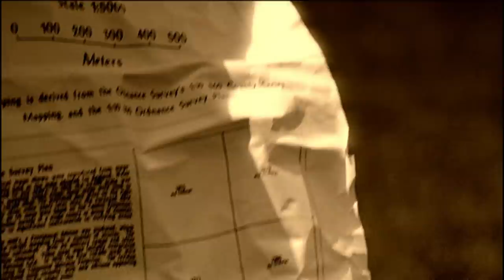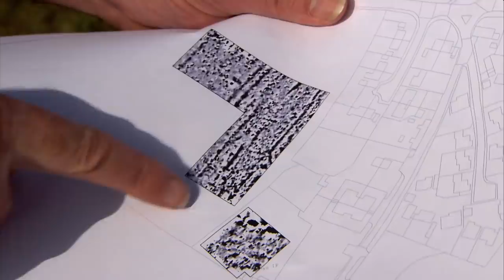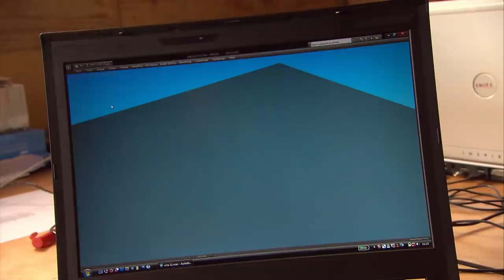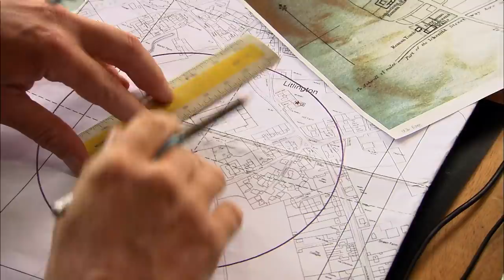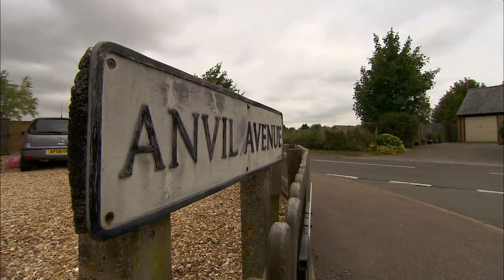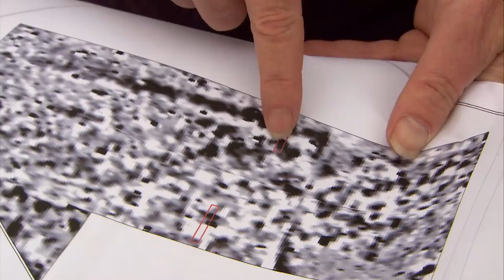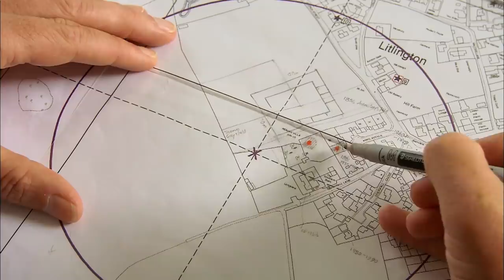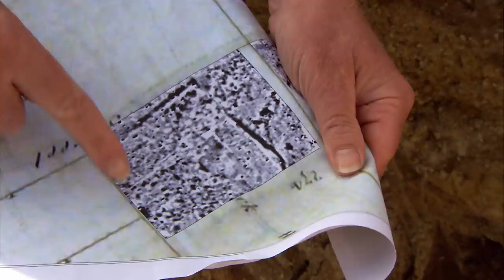Is There A Hidden Roman Villa Buried Beneath The Town Of Litlington? | Time Team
The quiet village of Litlington in Cambridgeshire gets the full treatment as Tony Robinson and the digging team hunt for the missing remains of what is believed to be one of Britain's biggest Roman villas.